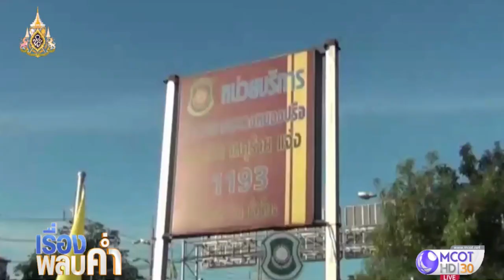อั้นไม่ไหว! ทำคลอดกันบนรถ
นาทีระทึก! สาวท้องแก่เจ็บท้องคลอดกะทันหัน แต่ไปไม่ถึงโรงพยาบาล จำต้องคลอดลูกบนรถ ตำรวจทางหลวง-กู้ภัยบ้านบึงช่วยกันทำคลอดปลอดภัยดีทั้งแม่ทั้งลูก คลิก